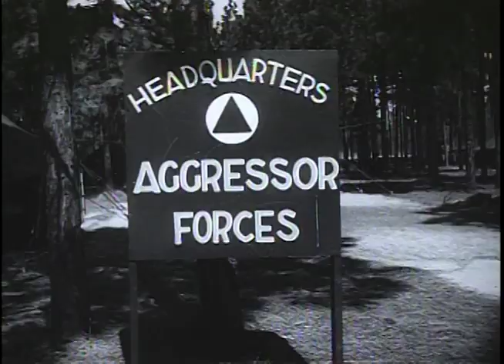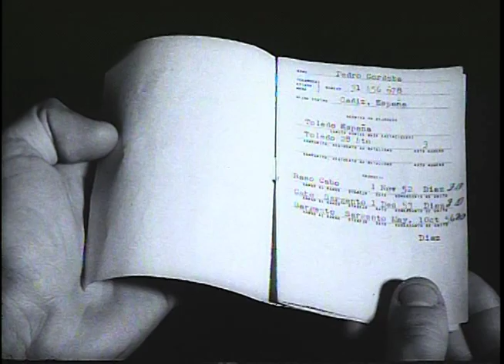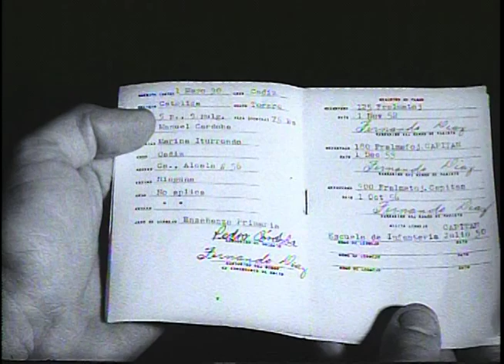Esperanto, the Aggressor Language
From the 1950s through the 1970s, Esperanto was used by the US Army for war games, as the language of the "Maneuver Enemy", also known as the "Aggressor". The goal was an added touch of realism, with the enemy speaking a "foreign" language. Spanish was the original candidate for Aggressor's national language, but it was soon superseded by Esperanto.

The Universal Language is a new documentary from Academy Award-nominated director Sam Green (The Weather Underground). This 30-minute film traces the history of Esperanto, an artificial language that was created in the late 1800s by a Polish eye doctor who believed that if everyone in the world spoke a common tongue, humanity could overcome racism and war. Fittingly, the word "Esperanto" means "one who hopes."